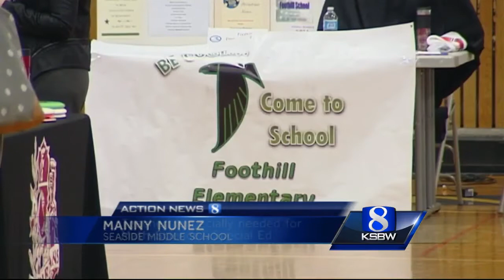Schools competing for STEM, Special Ed teachers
Monterey Peninsula Unified School District is getting a head start on recruiting teachers for next school year. There are currently about 30 vacancies and that number is expected to rise as more teachers retire